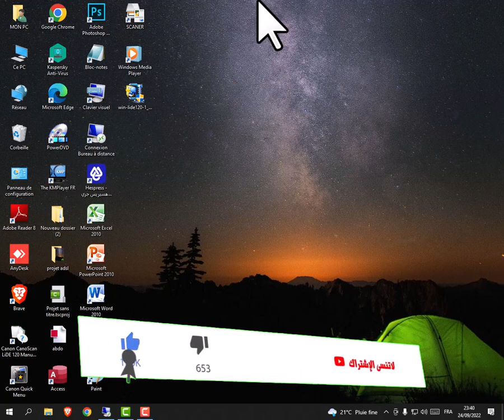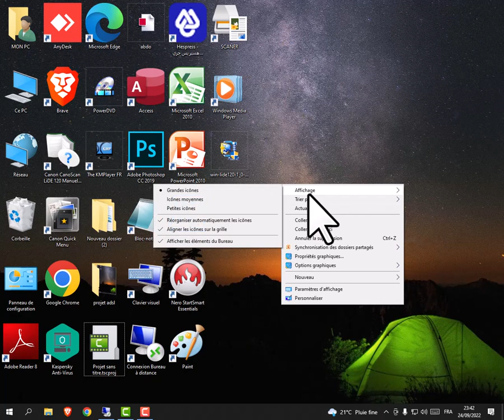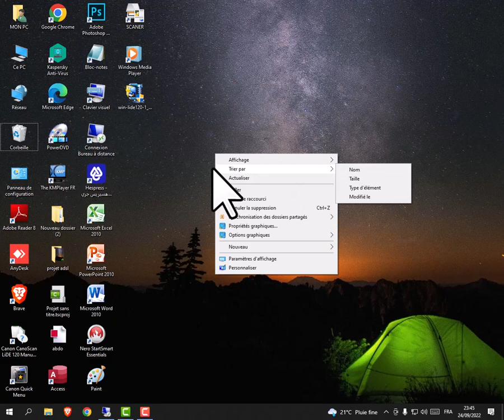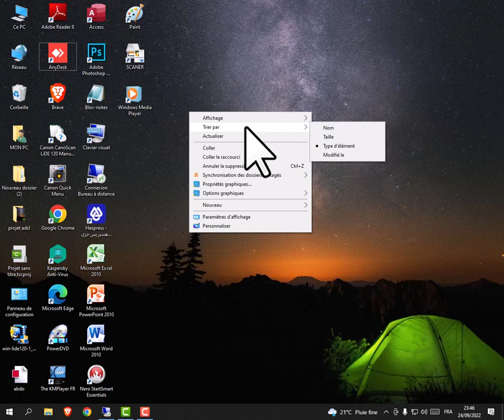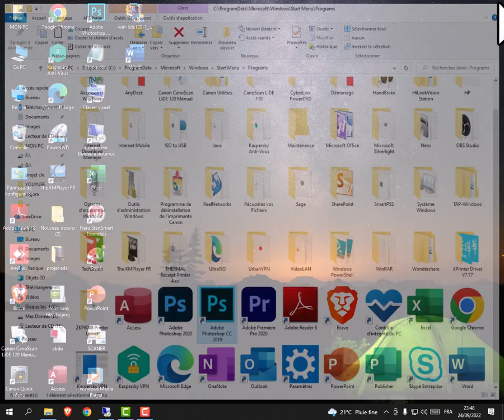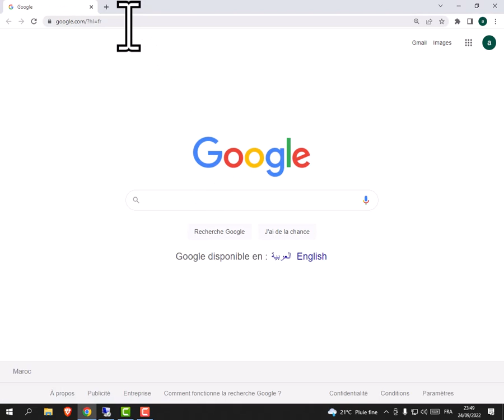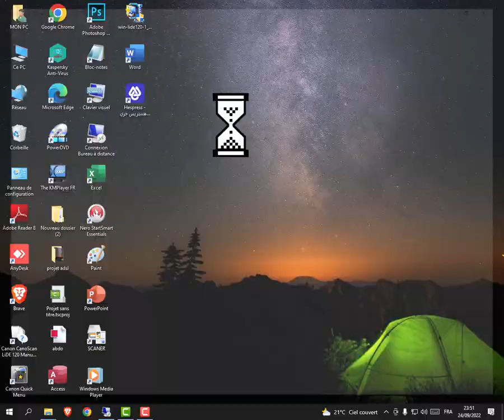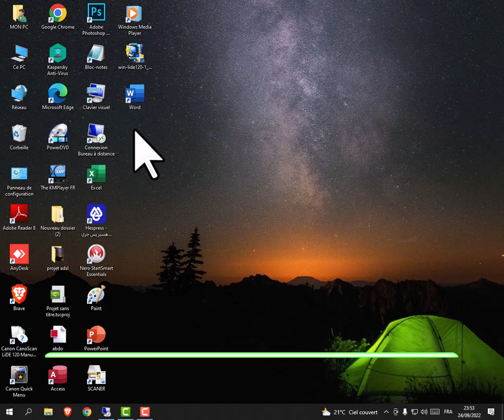ترتيبات مهمة على سطح المكتب